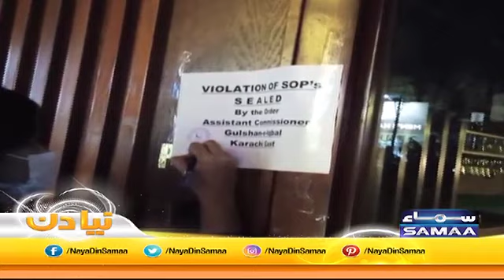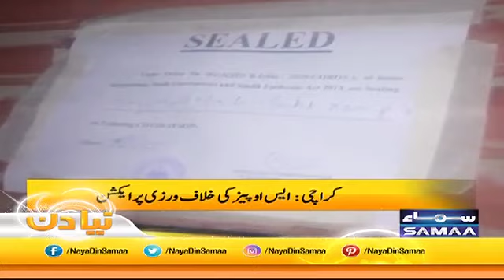Corona's second wave people are careless | Naya Din | SAMAA TV